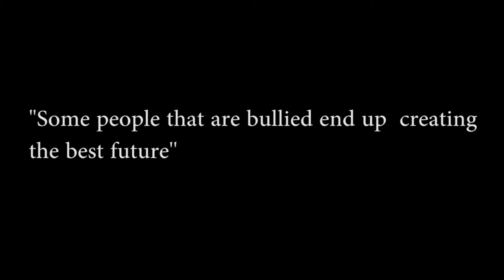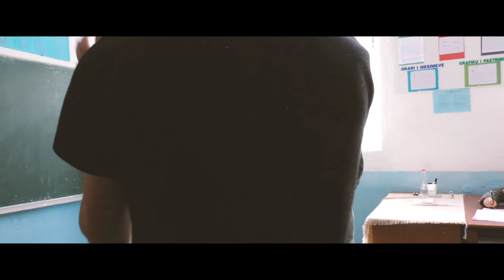ASEF 2018_TOD_"New Beginning"_Mateo Qyra Grade_9